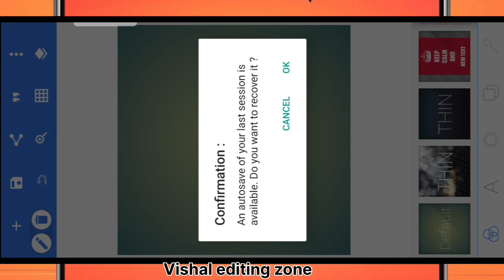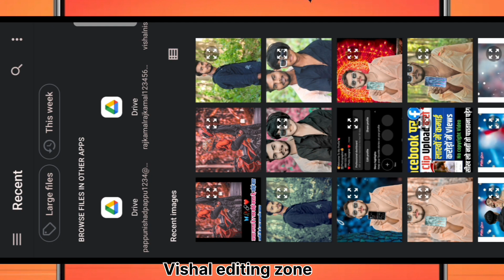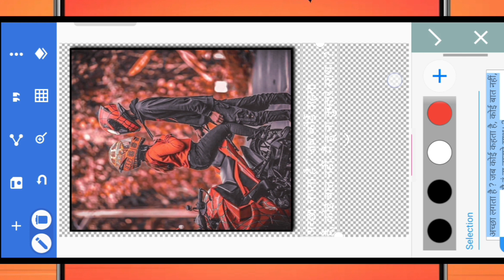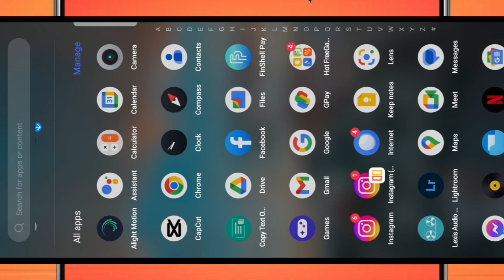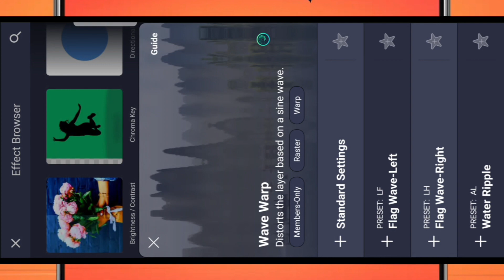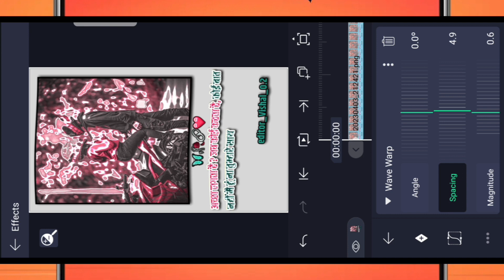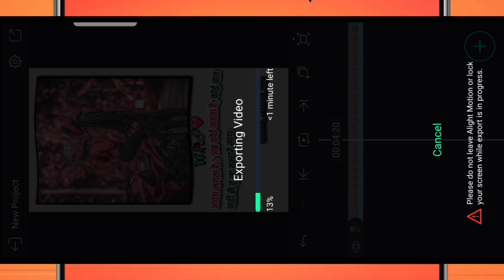💞Trending Love Song Status Video Editing In Alight Motion hindi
your question:-

for purposessuch as criticism,
statute that might otherwise by infringing, non-profit,
educational or personal use tips the balancein favor